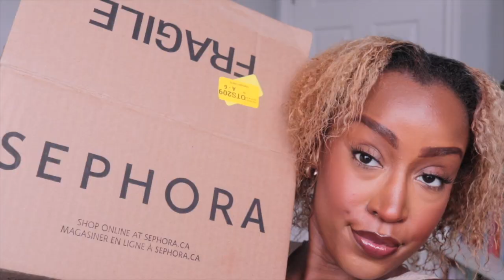huge $600+ sephora sale haul | unboxing, lots of Fenty Skin + recommendations | bratttalie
@Sephora  is having a sale for the next week 🖤 here’s what i bought - product demos included! 😌🌟

*timestamps*
ancillary - 2:11
hair - 3:20
fenty skin - 5:54
makeup - 20:39
recommendations - 27:20

FAQ:
Age - 30 ☘️
Ethnicity - Jamaican 🇯🇲
Location - Canada 📍
Camera - Canon EOS Rebel SL2 📹 or iPhone 11 📱

I do believe in the sponsored products & brands and have experience with them. I will never promote a product I have’t tried or think you’ll benefit from.